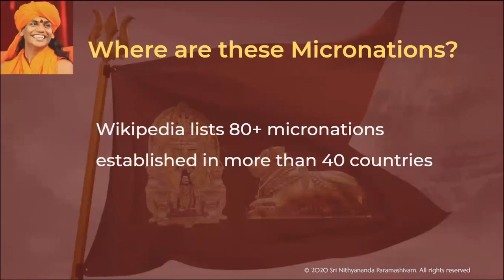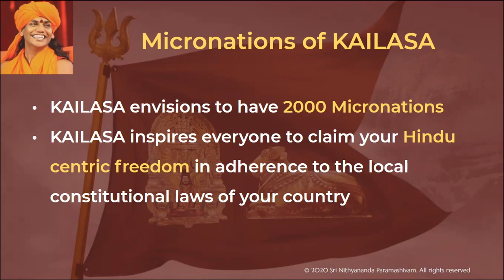Micronations is My Sincere Request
Original Satsang ( 21 September 2020 )